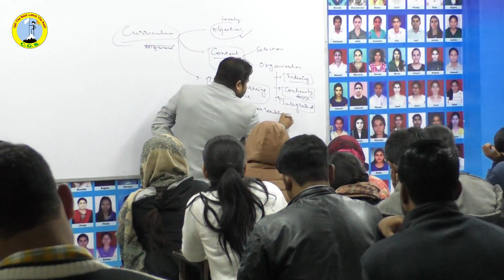KVS Interview Preparations at full swing | आज CGS कल KVS | We mean it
## To Join Offline Batch For KVS Interview 2019 ##

You can reserve for interview coaching by paying online at following the
Batch Timings - 09:00 AM, 11:00 AM, 03:00 PM

Address: Sudhan Bhawan, Below Gate Forum, Saket Metro Gate No. 2, Delhi-30
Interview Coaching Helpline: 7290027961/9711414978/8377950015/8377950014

Offline courses available at our Saket center

kvs pgt interview,
kvs prt interview,
kvs interview coaching,
kvs interview video in Hindi,
kvs interview question answer,
kvs interview in Hindi,
kvs prt interview video,
tgt interview,
kvs pgt interview,
kvs mock interview,
kvs interview questions in Hindi,
prt teacher interview questions and answers,
interview questions with answers,
kendriya Vidyalaya interview questions,